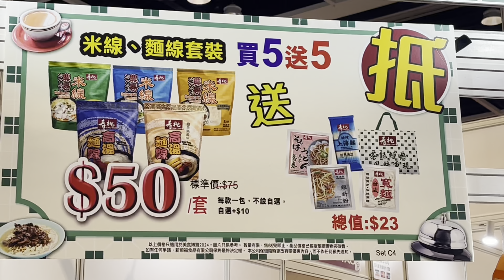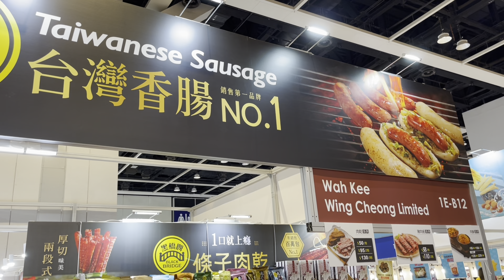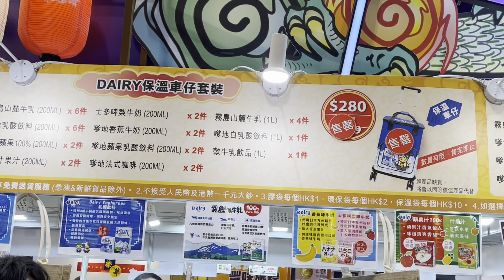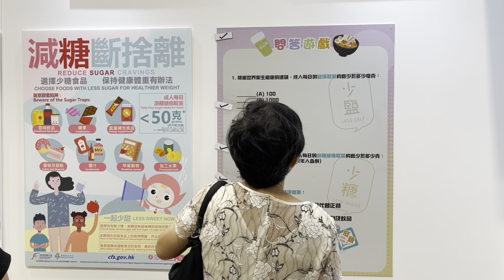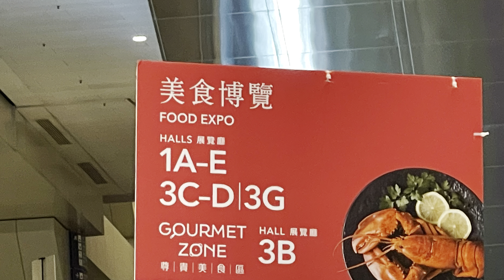香港美食博覽2024🍲星期日旺丁旺財🛍️鮑參翅肚排龍😋北海道手信3C展廳(2024-8-15 至 2024-8-19 下午6時）灣仔會展 ～ 8/19 17:15分 停止售票及進場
上午票（中午12時前進場） 港幣$10

3歲或以下小童及65歲或以上長者可免費入場
展覽每日關閉前45分鐘停止售票及進場

購票方法
7-11便利店
OK便利店
會場入口收費站

展覽會每日關閉前 45 分鐘停止售票及進場

更正：
0114  是臘腸